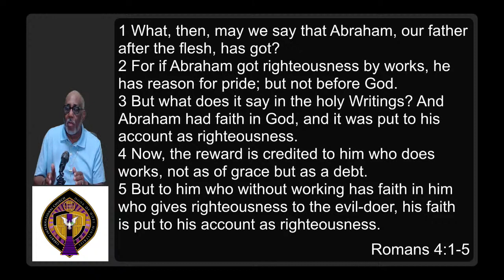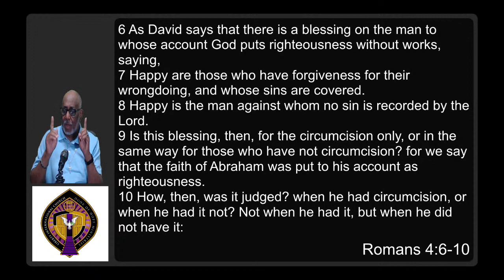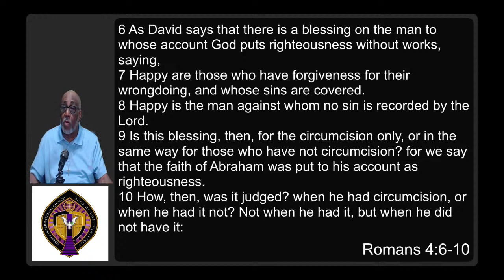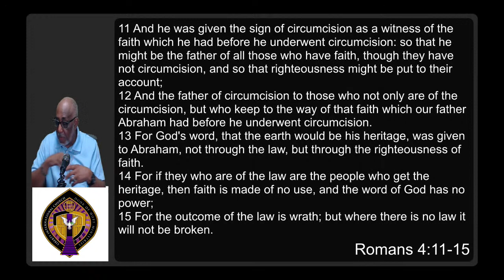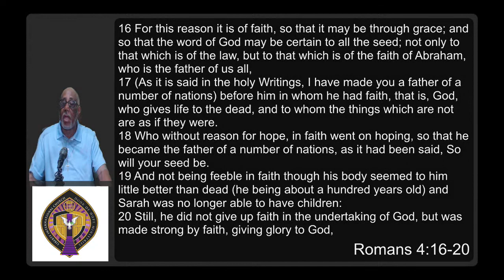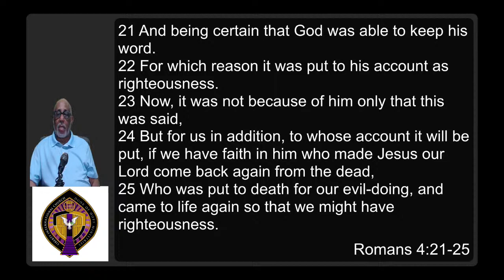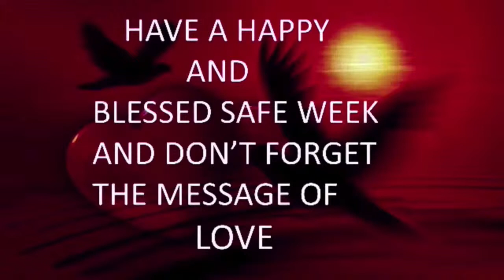Bible Study Romans 4:1-25